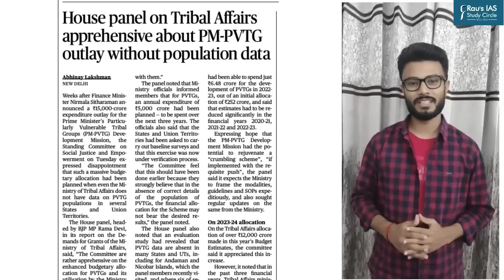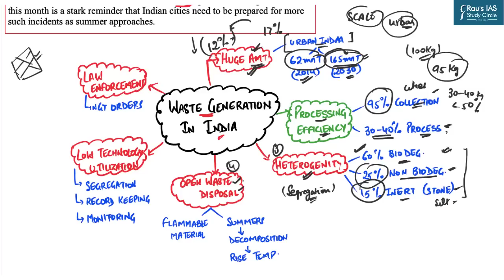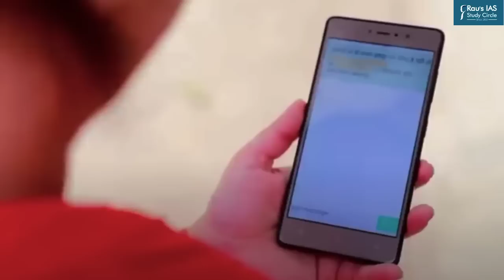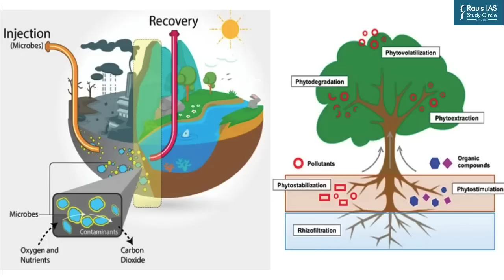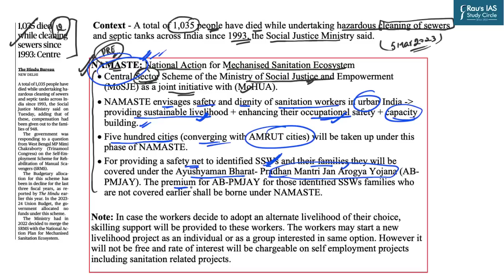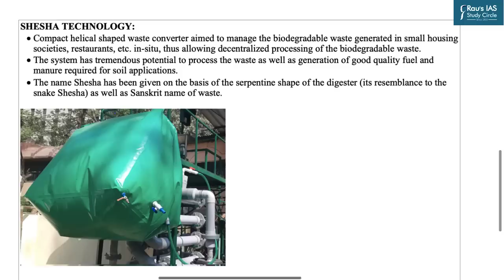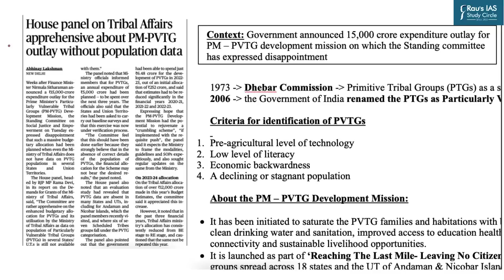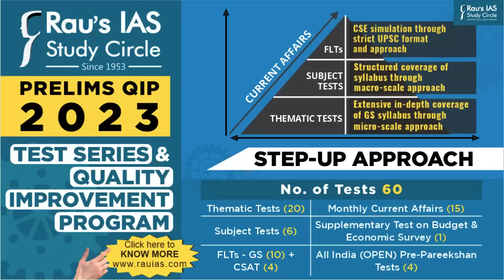The Hindu Analysis | 15 March, 2023 | Daily Current Affairs | UPSC CSE 2023 | DNS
Get all the important news and editorial analysis for UPSC IAS 2023 from THE HINDU newspaper with our daily current affairs Rau’s IAS DNS video lecture. We'll cover all the important news and editorials from 15th  March, 2023, including:

🎯LIST OF TOPICS
👉 Waste management in India – (Environment) – (00:24)
    a) Landfills catching fire
    b) Smart bin project - Jabalpur (Case study)
👉 NAMASTE Program and SHESHA technology – (Environment) – (18:59)
👉 Power Sector in India – (Economy) – (25:32)
👉 PVTG Development mission – (Society) – (34:00)

🎯OUR COURSES

🎯Connect with Rau’s IAS Study Circle